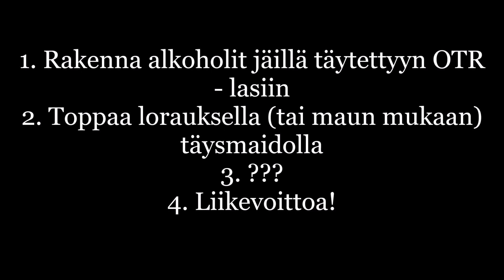Kuinka: Valkovenäläinen 2.0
Moros moikkelis kaikille!

Hiihtolomaviikko ja laitetaan siis viikonlopun kunniaksi vähän valkorys...venäläistä hörppyä tiskiin! Juttuhan meni niin, että "kantavana voimana" tässä on Koskenkorva Espresso kahvilikööri. Kuten videollakin totesin, klassinen 2:1:1 valkovenäläinen ei ihan toiminut. Sitten iki-ihana - ja vihreä Minttu :3 (esim. Jallumuumi videosta tuttu eli tuttu TV:stä!) vinkkasi IG keskustelun jatkopöhinöissä tästä versiosta, jonka hän oli aikoinaan saanut nimeltämainitsemattomasta köh MAJAVABAARI TRE:stä köh.

Testataan!

Valkovenäläinen 2.0

4 cl Koskenkorva Espresso
4-5 cl Baileys (5cl minipullo toimii kuin nenä päähän)
loraus (tai maun mukaan) täysmaitoa

Rakenna lasiin, jossa jäitä ja toppaa maidolla. Ei koristetta.

Kiitos Minttu ja mukavaa viikonloppua kaikille!